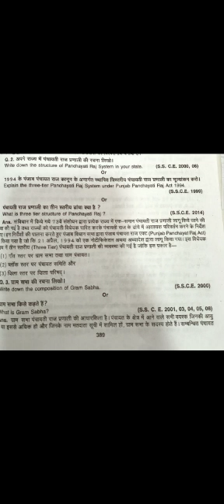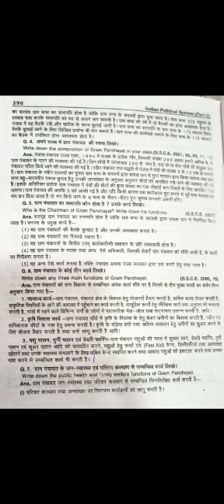12th composition on functions of gram Panchayat